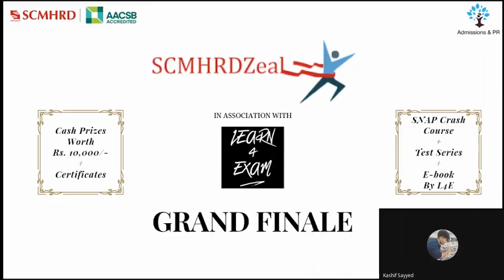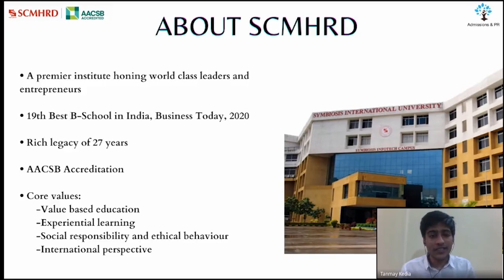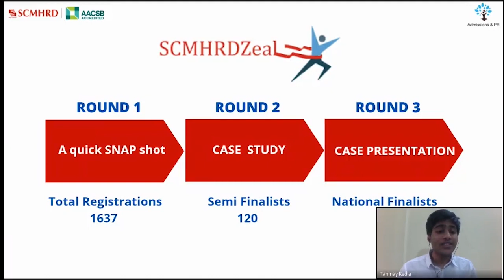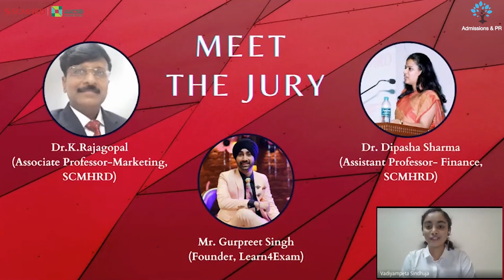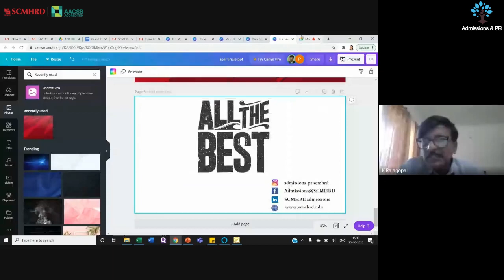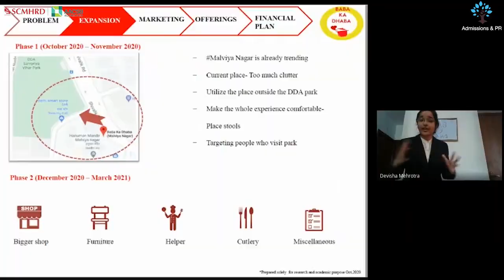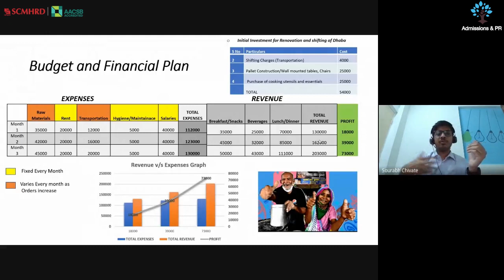SCMHRDZeal 2.0 Finale || SCMHRD || 2020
SCMHRD Zeal 2.0 is one of a kind national level competition specially designed for all B-School aspirants to give them a flavour of the much awaited B-School journey and also prepare them for the various MBA entrance examinations. We present to you the highlights of the Grand Finale of SCMHRD Zeal 2.0 held on 25th October, 2020 where 8 national finalists battled it out and proved that "Dream does not become reality through magic; it takes sweat, determination, and hard work".